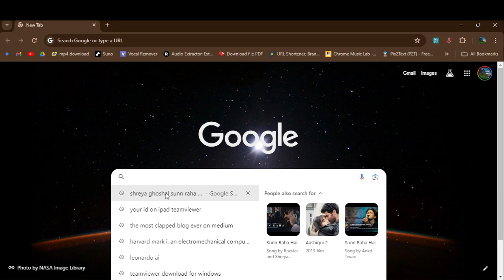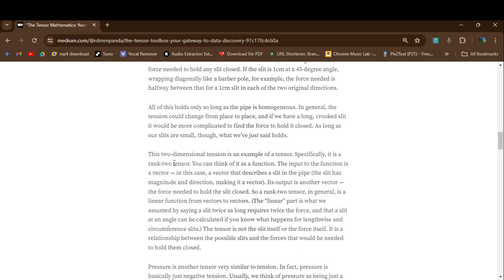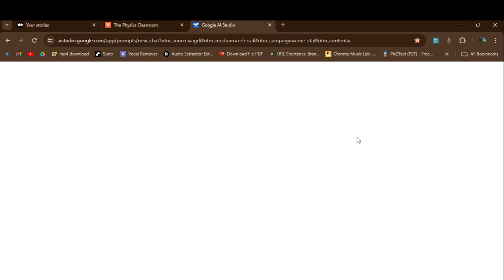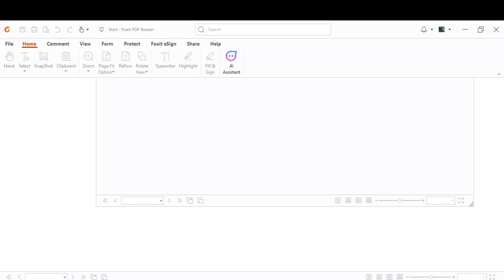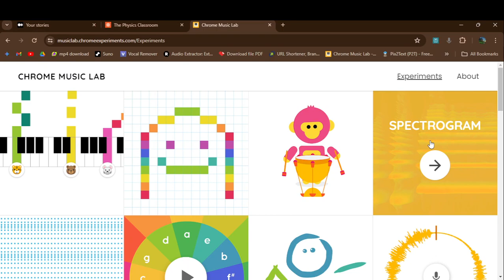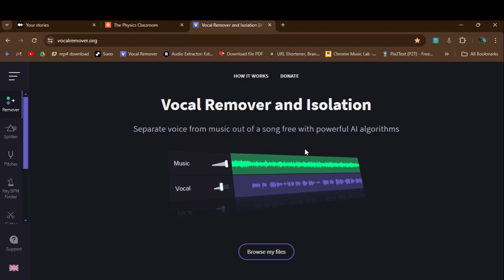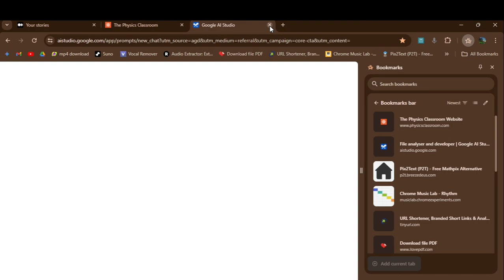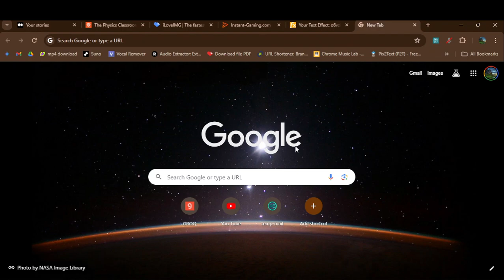My Top 20 Chrome Extensions that will help you Forever in your whole life!|And I personally use them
Embark on a journey to supercharge your browsing experience with my handpicked selection of Chrome extensions! 🚀 From boosting productivity to enhancing security, these 20 gems are guaranteed to revolutionize the way you navigate the web. 💻 Join me as I unveil the tools I personally rely on every day, each one a game-changer in its own right. From seamless note-taking to powerful ad blockers, these extensions have transformed my browsing experience—and they're about to do the same for you! 🌟 Don't miss out on these must-have tools that will elevate your online life to new heights. Tune in now and discover the secret to unlocking a lifetime of browsing bliss!